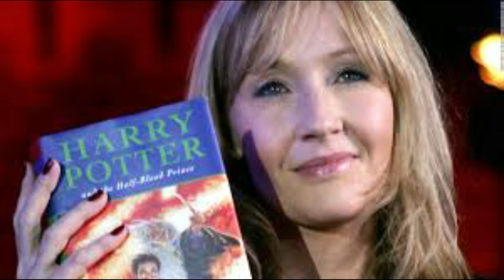whindersson nunes e 7 famosos que já tiveram ou ainda tem depressão e você não sabia.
fala galera vamos mim ajudar a chegar aos 1000 escritos falta pouco
esse vídeo fala de famosos que tem ou ja tiveram ou ainda tem
depressão e vocês não sabiam.